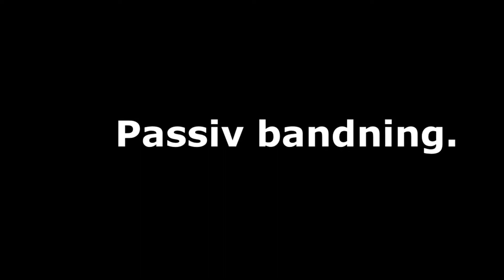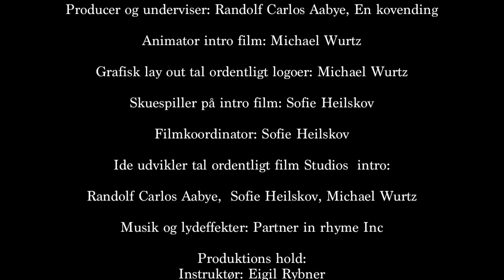"Passiv bandning" Tal ordentligt, Vibenshus Skole, 2013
Animator intro film: Michael Wurtz
Skuespiller på intro film: Sofie Heilskov